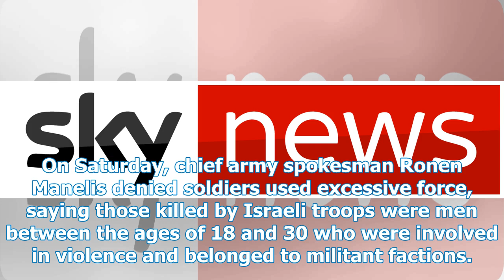Benjamin Netanyahu praises Israeli troops after deadly Gaza clashes